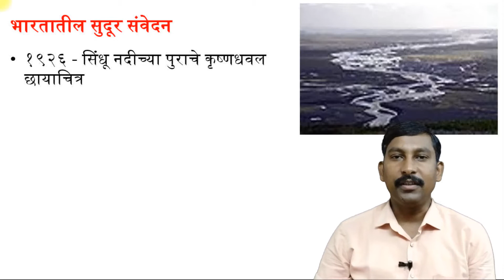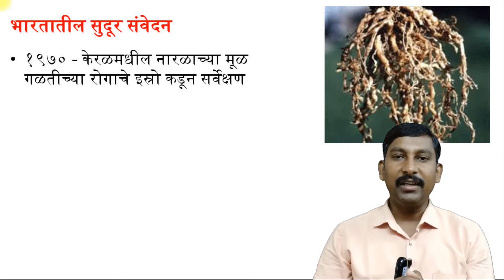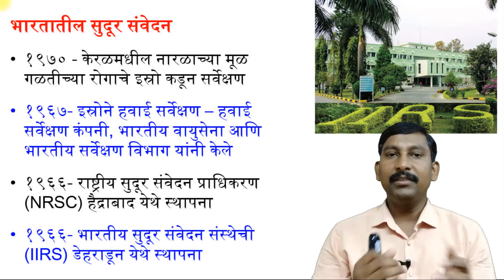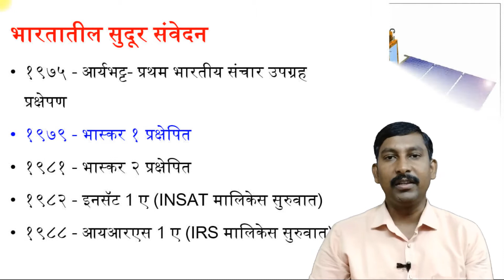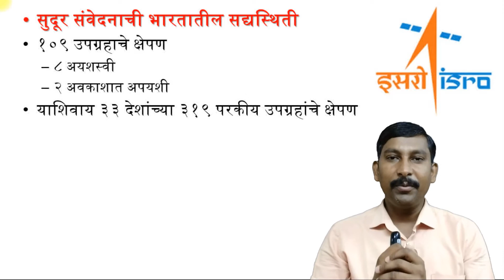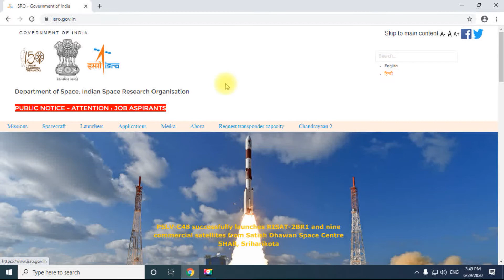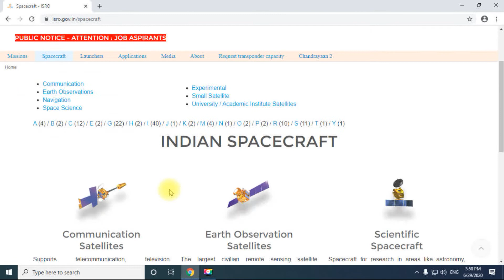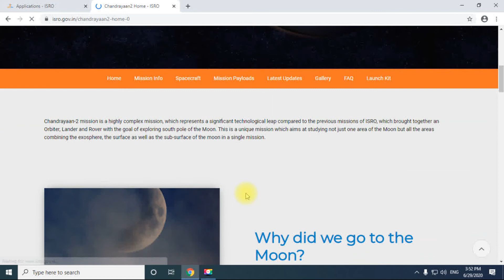Indian Remote Sensing